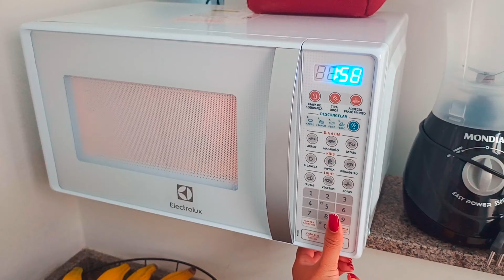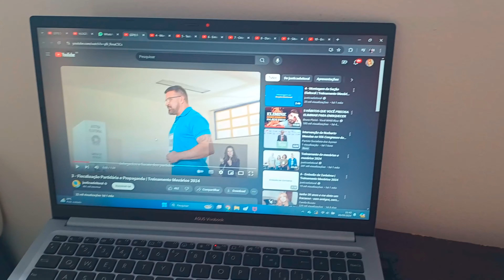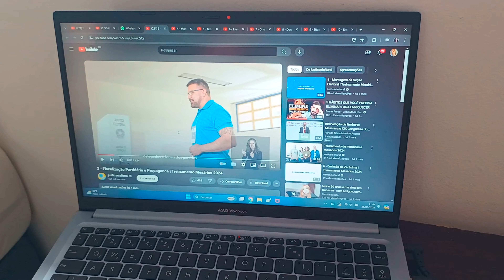VLOG: MORANDO SOZINHA. COLCHAO EMMA. ARRUMEI O QUARTO. TREINAMENTO ELEIÇÕES. ACADEMIA. BRUNA ARAUJO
MEU COLCHAO: EMMA ESSENTIAL DUO - CASAL

- ATÉ 100 NOITES DE TESTE
- 10 ANOS DE GARANTIA
- ENTREGA E DEVOLUÇÃO GRATUITA EM TODO O BRASIL!